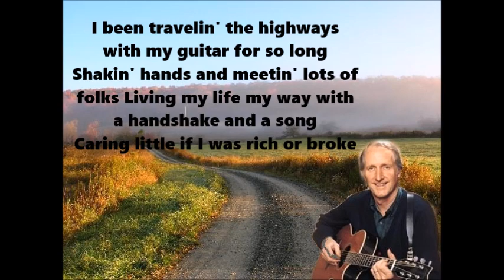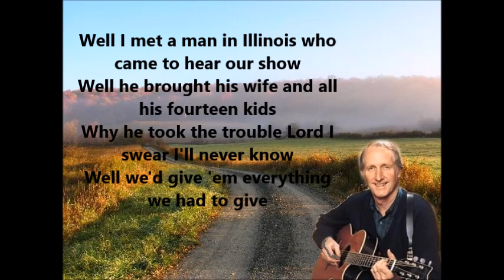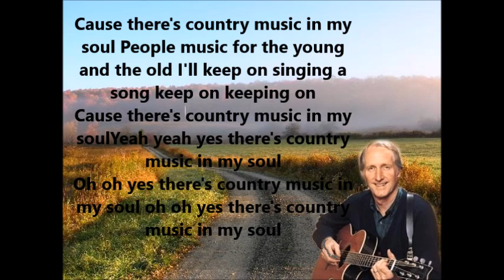Country music in my soul George Hamilton IV with Lyrics.